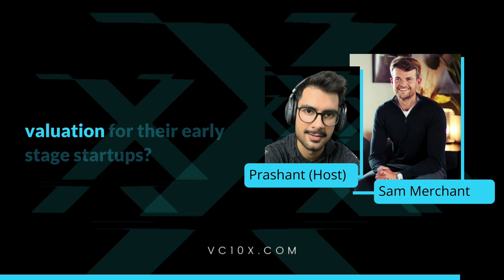Is Seed the new Series A? - Sam Marchant, Investment Associate, Hambro Perks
Sam Marchant is an Investment Associate at Hambro Perks - an international investment firm investing in private technology companies leveraging different fund structures like venture capital, venture debt, secondaries, etc.

- Sam's story and how he got into investing

- How investing is done differently at different funds at Hambro Perks?

- How different market conditions impact the activity levels of different funds types?

- What are the traits of Product Market Fit?

- Cap table blunders founders should avoid

- How should founders figure out the right valuation for their early stage startup?

- What should founders include in investor updates?

& lots more

🎙️ Hosted by Prashant Choubey